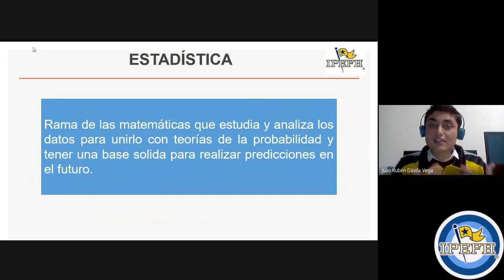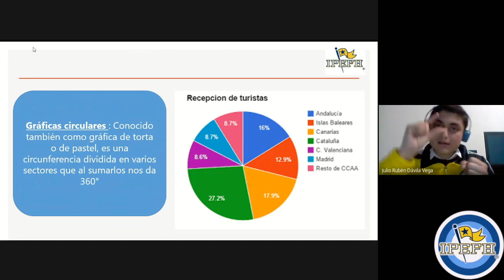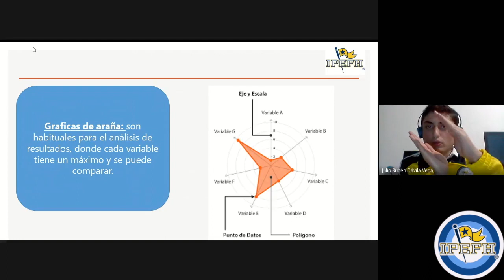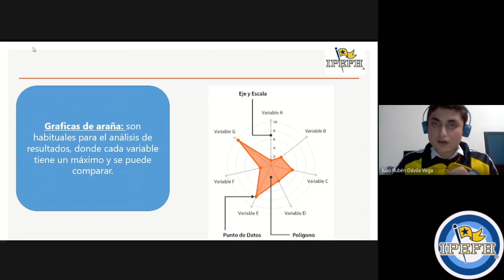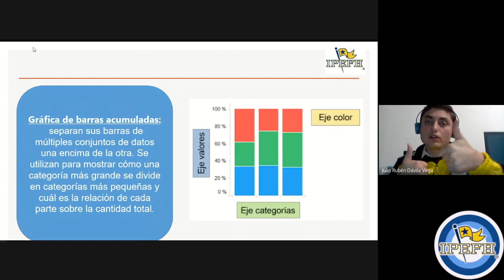Sec 2° Matemáticas II, Graficación